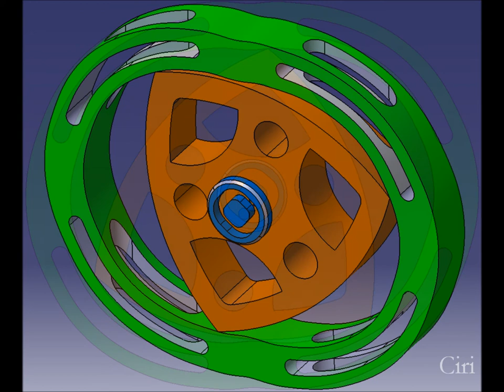Catia v5, Orden Trace, Ciri, Wankel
Creación del cuerpo de un motor Wankel a partir de una "Trace".